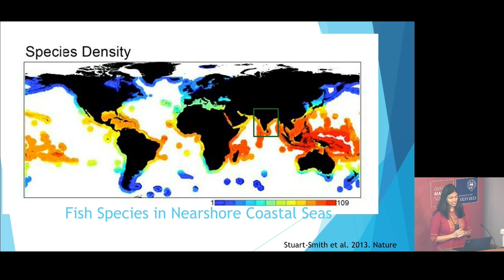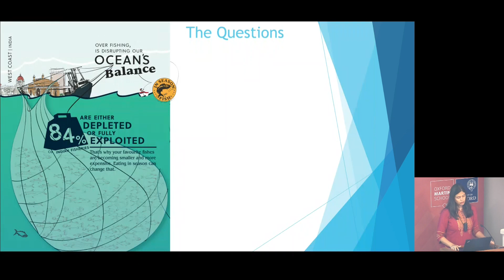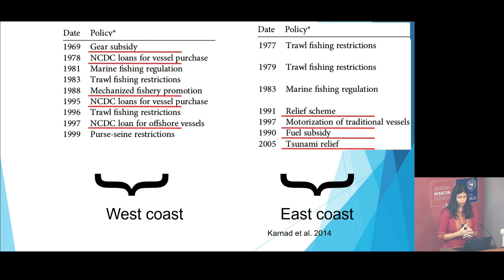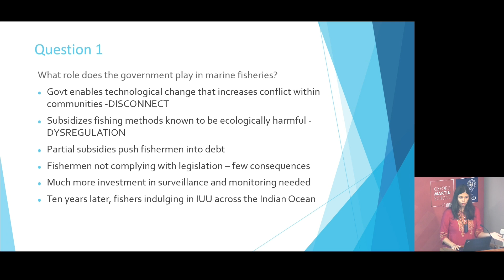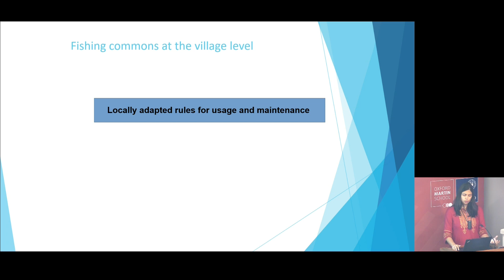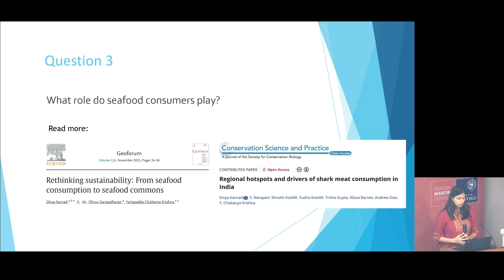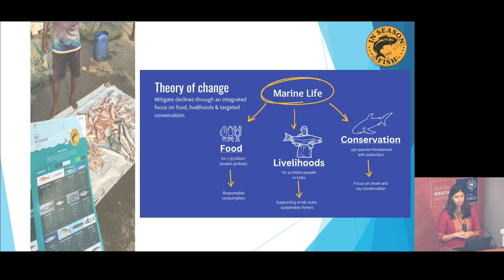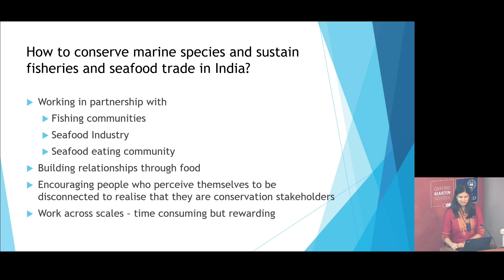'Eating to conserve: harnessing seafood sustainability to save threatened sharks' with Divya Karnad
The historical philosophy of wildlife conservation suggests that if humans and wildlife are separated, then wildlife will thrive.

Yet megadiverse countries, like India, which are highly populated, seem to contradict this idea.

While wildlife is imperilled in India, research is beginning to show that a physical and mental (perceived) disconnect from nature, such as through urbanisation, has insidious, deep-rooted and large-scale detrimental impacts on wildlife populations. Relative to this disconnect, the impacts of direct resource extraction by localised resource-dependent communities might be considered as marginal.

In this context, Dr Karnad's research examines wildlife conservation in India's marine realm. Specifically she examines how cultivating a closer relationship with nature through food can help achieve wildlife conservation goals. To this end, she focuses on how attention to detail when purchasing and eating seafood ingredients can produce the kinds of actions that we celebrate in wildlife conservation.

In this talk, Dr Divya Karnad, will dwell on her experience co-founding a sustainable seafood initiative, InSeason Fish, and how talking to diverse groups of people, about topics other than wildlife, can help bridge the gap between the economy and the conservation of threatened sharks in India.